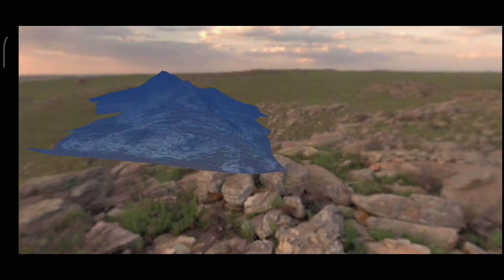Cara Cara nak buat glitch tanpa gg 😮 senang je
Selamat mencuba ya semua😊